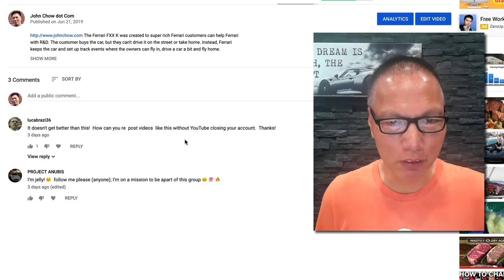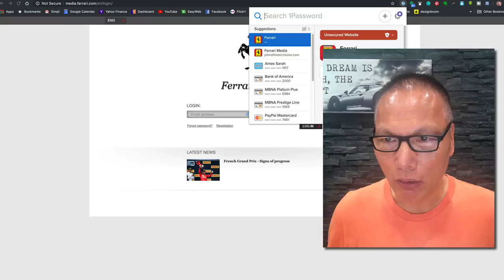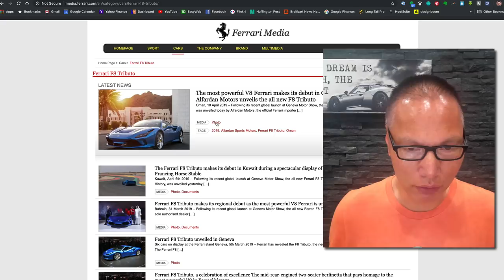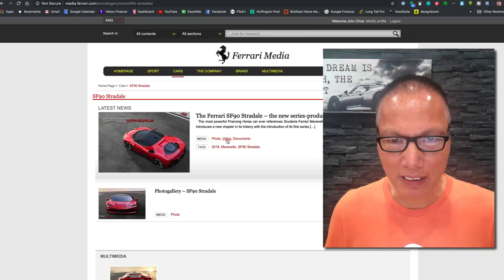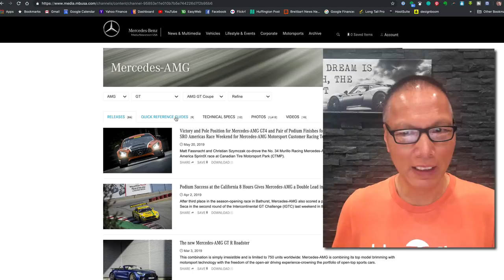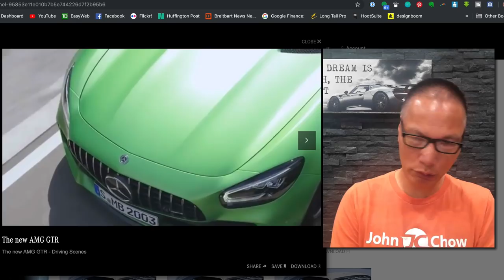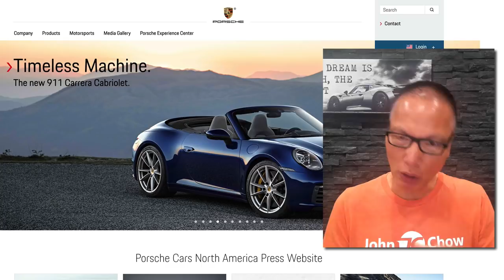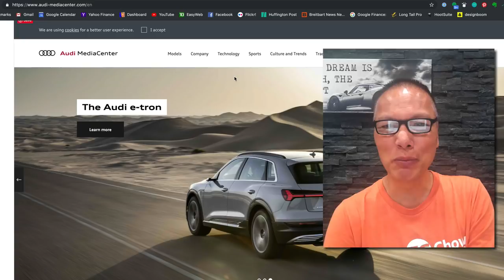How To Be A YouTuber without Making A Single Video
In this video I will show you how to be a YouTuber without you having to produce a single video.

GoPro Hero 7 Black
3 Legged Thing Rick Tripod